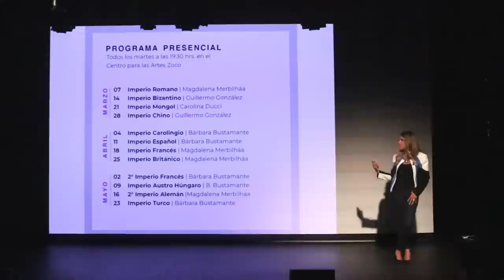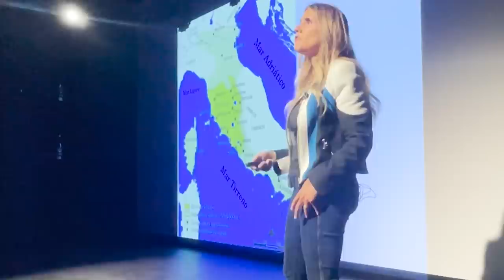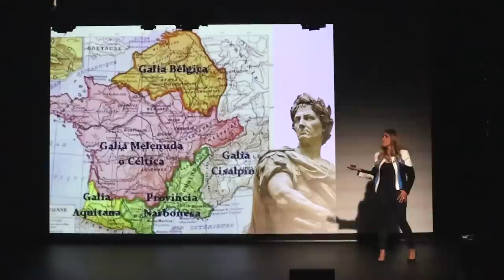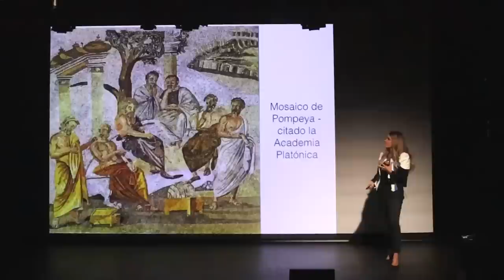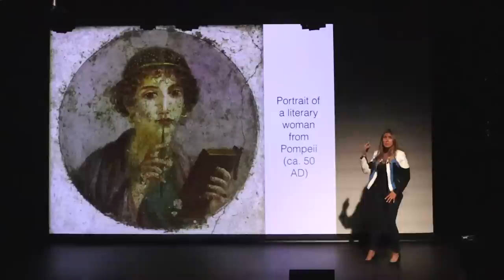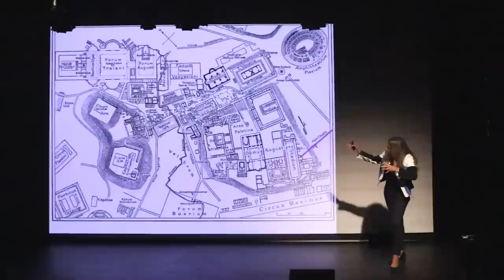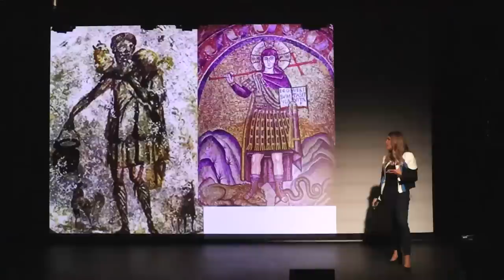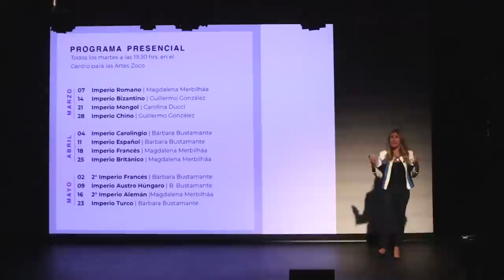Imperio Romano | Imperios | Magdalena Merbilháa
Ciclo Imperios - Red Cultural